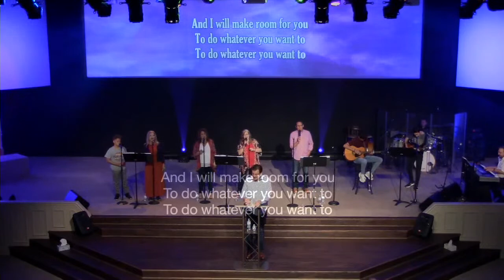Remember!!! - Pastor Lane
When God Brought Israel out of Egypt, He warned them of the Dangers of Forgetting the God that brought them out. Remembering God brings a Renewing by God.